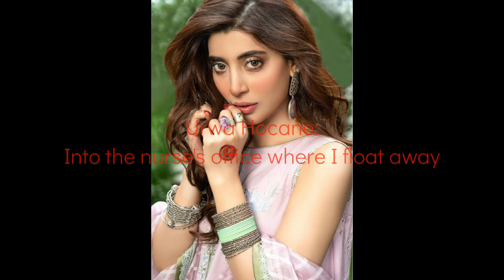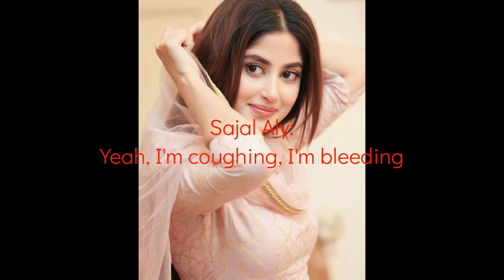Nurses Office by Melanie Martinez (feat. Minal, Aiman, Uwra & Mawra) (with. Sajal & Saboor Aly)